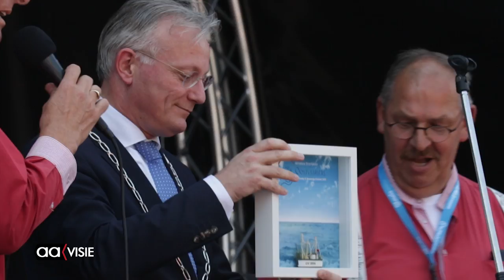Shanty en seasongfestival Almelo